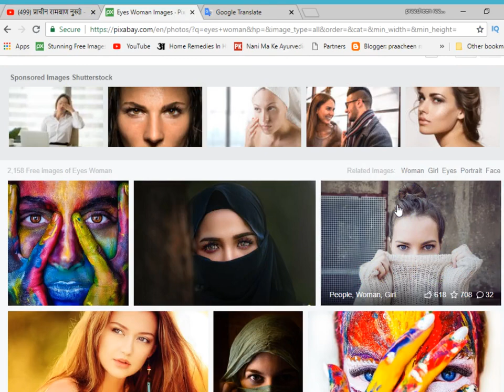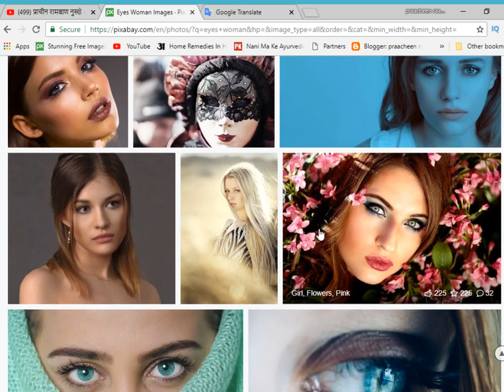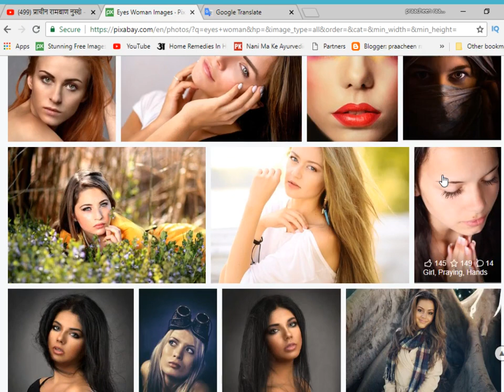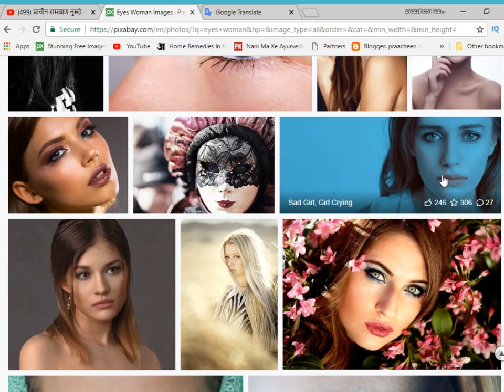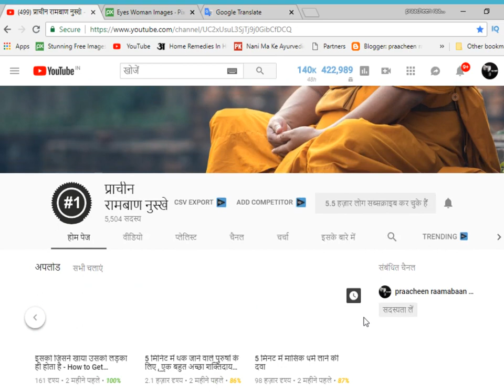आंखों की बड़ी से बड़ी बीमारी का पक्का इलाज है लहसुन